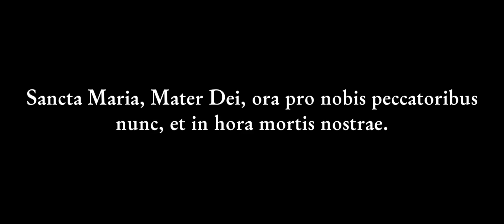Passion.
Clips from 2004 movie 'The Passion of the Christ'.
Music: Vavilov's Ave Maria sung by Andrea Bocelli

The Passion of the Christ. This is probably the most popular bible-based movie in the history of cinema. It also has so much meanings to me since it had led me into the Church. I would've watched this movie for more than ten times.  Well, I should've uploaded this video in the Lent, but it's the Holy Rosary month, and this movie is about the mystery of Sorrow, so, I see no problem. Enjoy, and don't forget to pray your rosary.